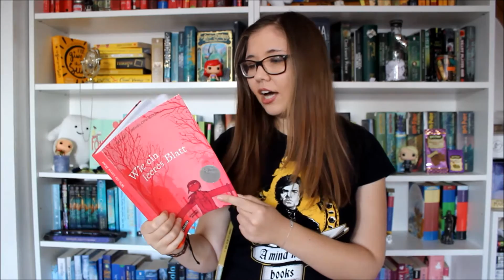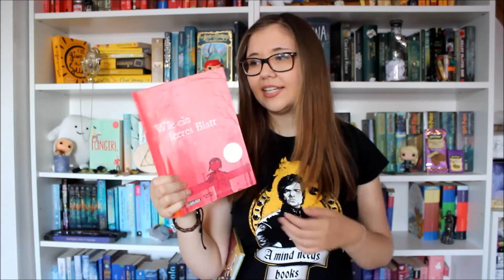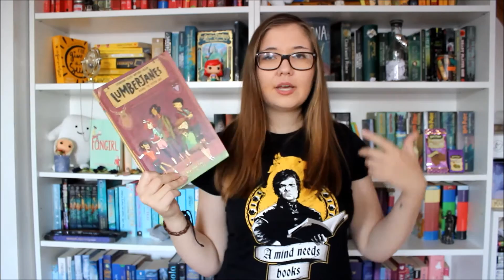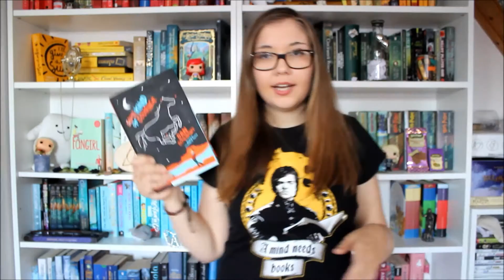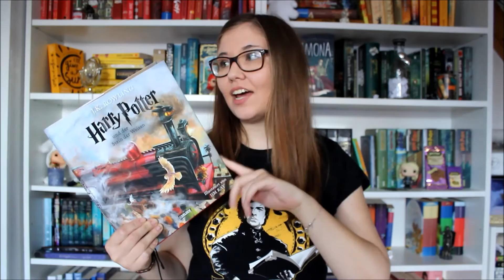JUNE WRAP UP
Here are the books I  read in June - another really good reading month for me - yay!